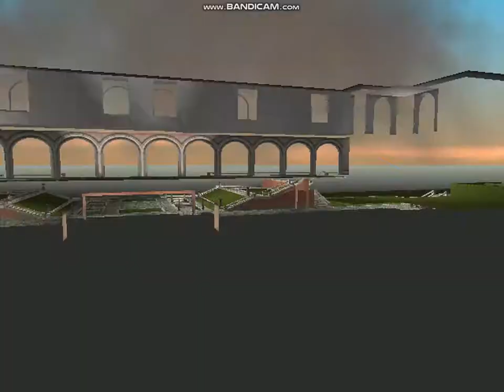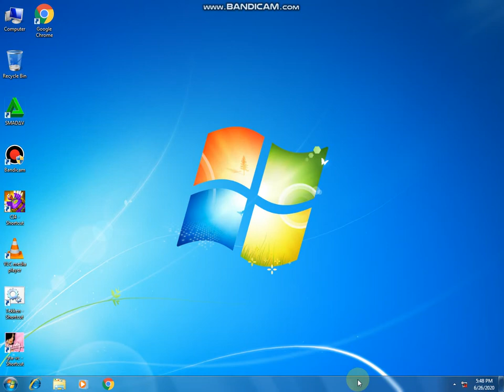Best game GTA Vice City top mission no 12 2020